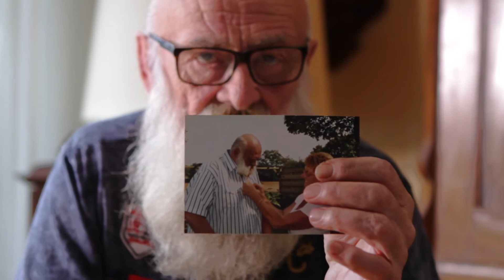Publieksacademie: Vroeg opsporen van hartproblemen Isala Publieksacademie 18 april teaser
Isala Hartcentrum gaat voor vroegtijdig opsporen van hartproblemen
Zo’n 70 tot 80 procent van de ziekenhuisopnames door hart- en vaatziekten had voorkomen kunnen worden. Hoe? Door op tijd hartproblemen te signaleren én in te grijpen, ook bij mensen die nog geen klachten hebben. Uit onderzoek weten we dat mensen met een te hoge bloeddruk, een hoog cholesterol, te weinig beweging of een rookverslaving een hoger risico lopen op hart- en vaatziekten. Ook erfelijke belasting is van invloed. En wist u dat er een relatie is tussen slechte gebitshygiëne en hartklachten? Onder het motto beter voorkomen dan genezen, wil Isala Hartcentrum samen met de huisartsen deze zogenaamde hoog risicogroepen op tijd screenen om ernstige hart- en vaatproblemen te voorkomen. Want waarom zou je je auto wel een APK geven en je eigen motor niet? Meer informatie in de Isala Publieksacademie op maandag 18 april a.s.